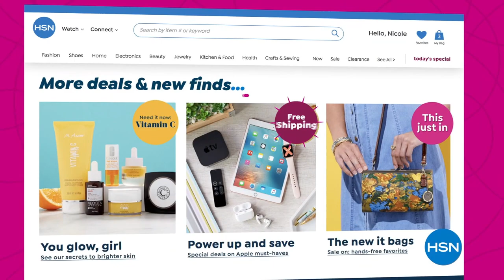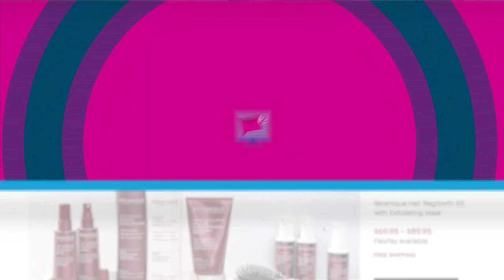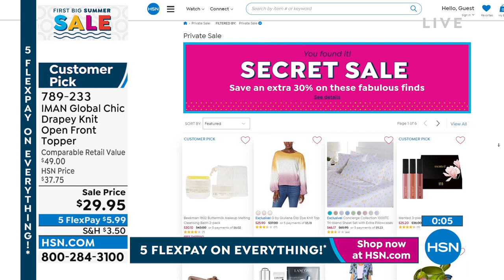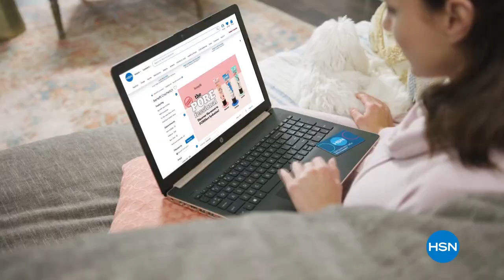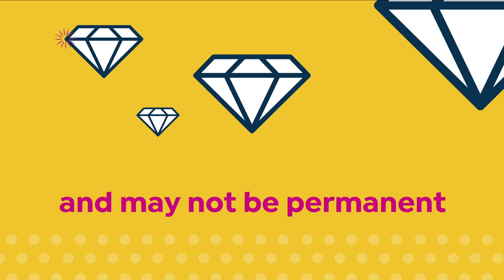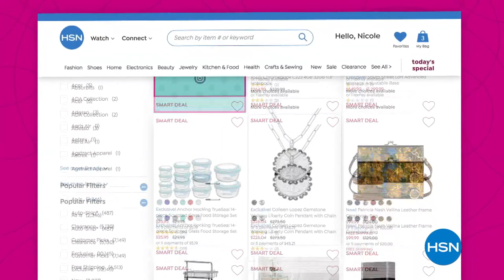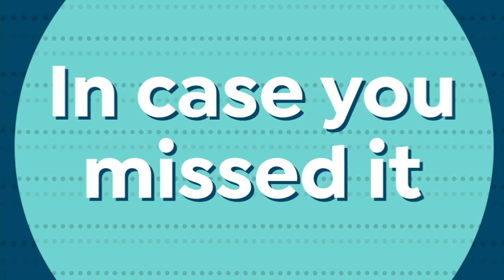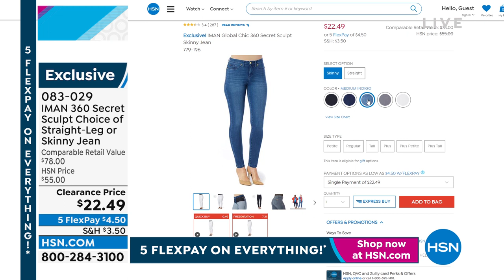HSN | IMAN Global Chic Fashions 05.30.2022 - 08 PM